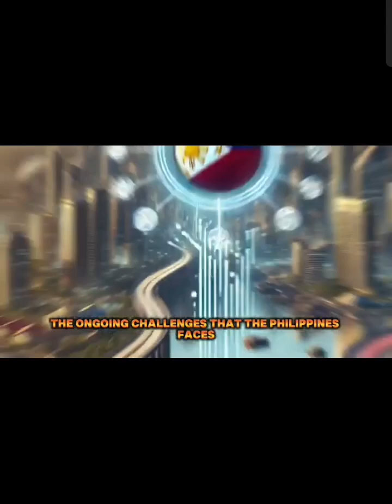HOW DUTERTE CHANGE THE PHILIPPINES. THE 16thPRESIDENT. THE PUNISHER.👊🏻🇵🇭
WAR ON DRUGS, BUILD BUILD BUILD PROJECTS and LESSEN THE CORRUPTION